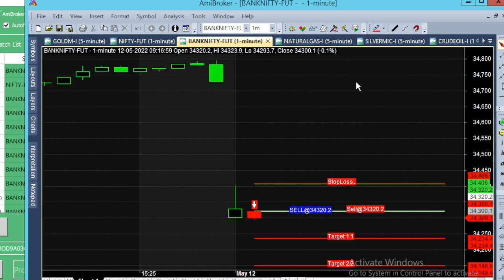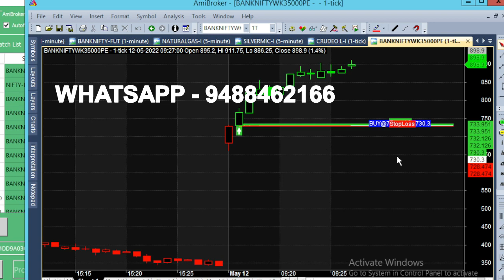bank nifty & crude oil 21 may - 25 apr chart calls view